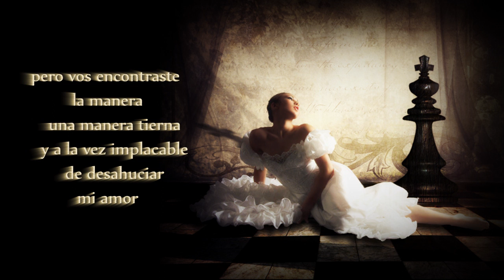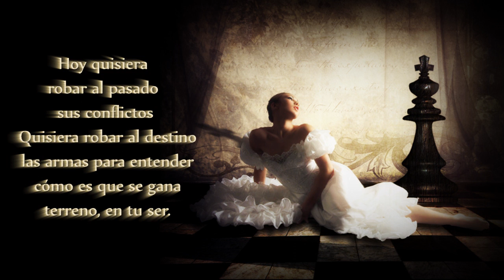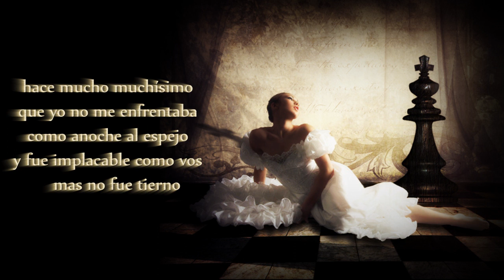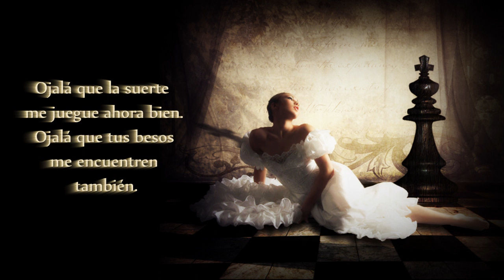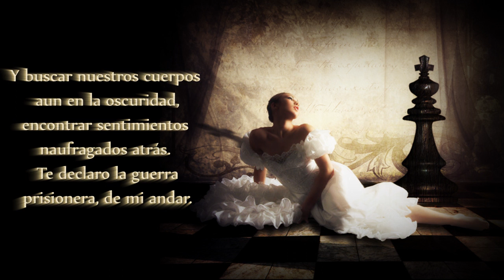La culpa es de uno (Mario Benedetti)-Te declaro la guerra (Carlos Carreira & Gerardo Pablo)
Quiza fue una hecatombe de esperanzas
un derrumbe de algun modo previsto
ah pero mi tristeza solo tuvo un sentido

todas mis intuiciones se asomaron
para verme sufrir
y por cierto me vieron

hasta aqui habia hecho y rehecho
mis trayectos contigo
hasta aqui habia apostado
a inventar la verdad
pero vos encontraste la manera
una manera tierna
y a la vez implacable
de desahuciar mi amor

con un solo pronostico lo quitaste
de los suburbios de tu vida posible
lo envolviste en nostalgias
lo cargaste por cuadras y cuadras
y despacito
sin que el aire nocturno lo advirtiera
ahi nomas lo dejaste
a solas con su suerte
que no es mucha

creo que tenes razon
la culpa es de uno cuando no enamora
y no de los pretextos
ni del tiempo

hace mucho muchisimo
que yo no me enfrentaba
como anoche al espejo
y fue implacable como vos
mas no fue tierno

ahora estoy solo
francamente
solo

siempre cuesta un poquito
empezar a sentirse desgraciado

antes de regresar
a mis lobregos cuarteles de invierno

con los ojos bien secos
por si acaso

miro como te vas adentrando en la niebla
y empiezo a recordarte.